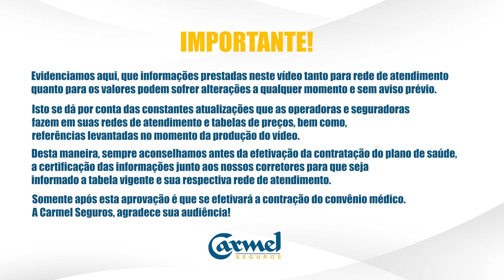Plano de Saúde com Coparticipação: Entenda o Funcionamento e Descubra se é Ideal para Você!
Descubra tudo sobre planos de saúde com coparticipação neste vídeo informativo do canal Carmel Seguros! Aprenda como esse tipo de plano funciona e se ele é a opção certa para você e suas necessidades.

Neste vídeo, abordamos os principais aspectos dos planos de saúde com coparticipação, incluindo suas vantagens e desvantagens. Além disso, compartilhamos dicas valiosas para ajudá-lo a tomar a melhor decisão ao escolher um plano de saúde.

Saiba mais sobre os planos de saúde com coparticipação e descubra se eles são uma boa opção para você. Entenda como funciona a cobrança da coparticipação e quem pode se beneficiar desse tipo de plano.

Afinal, o que é plano de saúde com coparticipação?

Plano de saúde com coparticipação é uma modalidade de plano que tem como característica principal a divisão de custos entre o usuário e a operadora do plano. Ao contrário dos planos tradicionais, que exigem o pagamento de uma mensalidade fixa e preestabelecida, os planos com coparticipação possuem uma mensalidade menor, porém, o usuário deve pagar uma porcentagem do valor de cada atendimento ou procedimento que utilizar.

Essa porcentagem é previamente definida no contrato do plano de saúde com coparticipação e pode variar de acordo com a utilização dos serviços de saúde. Em geral, esse tipo de plano é recomendado para pessoas que utilizam pouco os serviços de saúde, como consultas médicas, exames e internações, pois assim é possível economizar na mensalidade.

Os planos de saúde com coparticipação também são uma boa opção para quem deseja economizar no valor do plano de saúde. Em comparação com os planos tradicionais, os planos com coparticipação costumam ser entre 20% e 30% mais baratos.

Essa modalidade de plano pode ser vantajosa para clientes jovens e saudáveis que usam pouco o plano de saúde e também para empresários que desejam economizar no valor gasto com benefícios para funcionários.

A cobrança da coparticipação ocorre em uma fatura posterior ao uso dos serviços de saúde e alguns planos possuem limites de cobrança. Além disso, é possível saber, antes de contratar, quais serão os valores cobrados por cada procedimento médico, permitindo que o usuário possa se programar financeiramente.

É importante ressaltar que o plano de saúde com coparticipação não é indicado para todas as pessoas, especialmente crianças, idosos e aquelas pessoas que fazem uso frequente de serviços de saúde.

Nesses casos, a mensalidade mais baixa pode ser compensada pelos custos adicionais com coparticipação. Por isso, é importante avaliar as suas necessidades e escolher o plano que melhor se adequa ao seu perfil e orçamento.